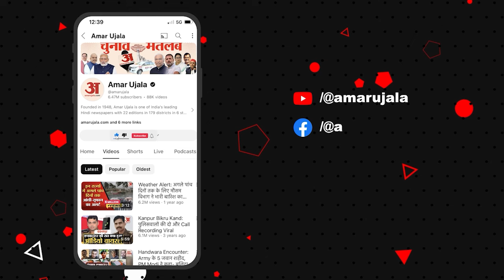Vinesh Phogat Disqualified: विनेश के ताऊ का भावुक बयान, कहा- अब कहने को कुछ बचा नहीं | Paris Olympic